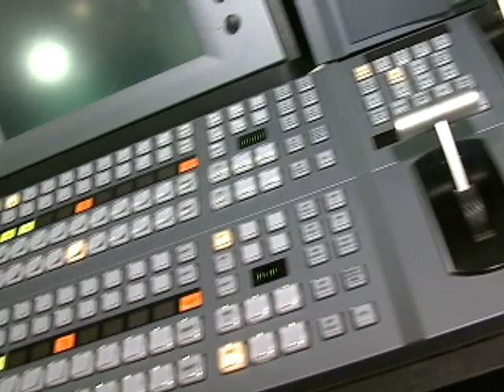BROADCAST & CABLE (Avanço e Tecnologia)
é o maior evento da américa latina!...  a broadcast & cable reúne tecnologias atuais de televisão, rádio, cinema e novas mídias; tecnologias que podem salvar vidas, dando alarme de emergência em caso de catástrofes naturais, por exemplo.  ou aproximar o telespectador das cenas e personagens vividos nos filmes, de maneira como nunca se viu...
grato pelas entrevistas de :  LUIS FABICHAK -- MKTG & TECNOLOGIA da Sony; EDUARDO ARRUDA -- GERENTE DE SOLUÇÕES da Sharp; JOSÉ YUGI ITO -- ENGENHEIRO ELETRÔNICO do "estande Japão"
grato pela visita!
gRANDe abraço!
tashi delê!
namastê!
Om Paz Amém!